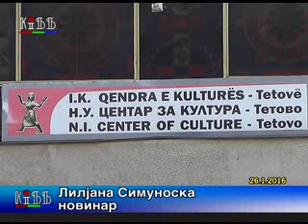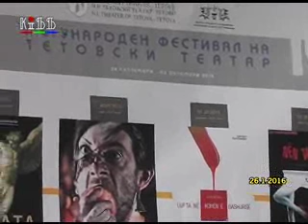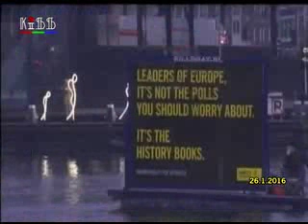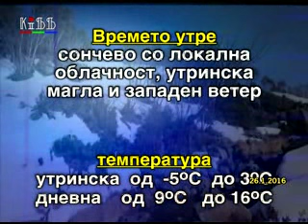Регионални вести 26 јануари